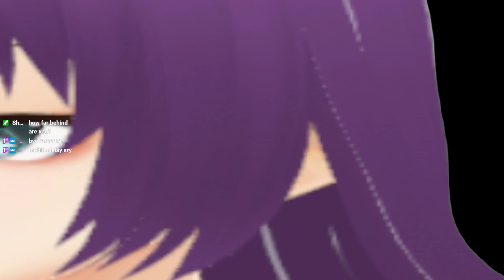[TWITCH VOD] portal 2 with luka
we play portal 2 co-op and i play as intended